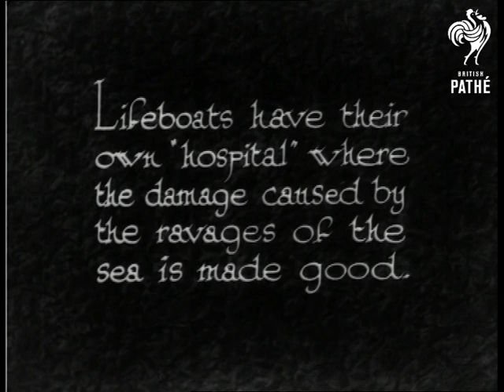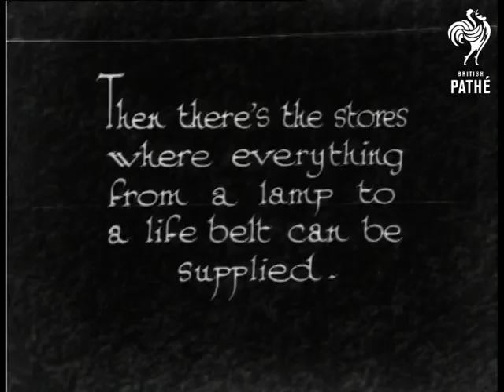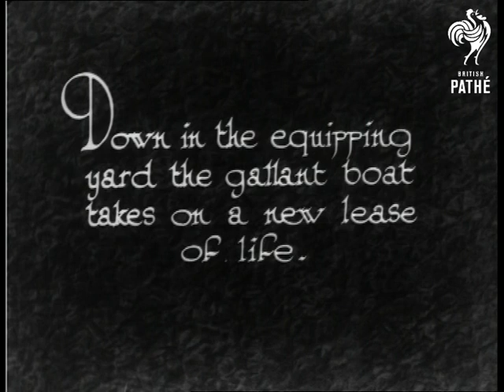The Lifeboat "Hospital" Of The R.N.L.I. (1933)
"Lifeboats have their own "hospital" where the damage caused by the ravages of the sea is made good."  High angle of docks.  A lifeboat is lifted onto the quayside by a crane.  "What tales of heroism the boat could tell..."  High angle of the lifeboat on wheels being pulled along the quayside.  "...as it is swung into the repair shed."  Low angle of the lifeboat being moved into position.  "Up in the riggers' loft rope and sail-makers are busy."  M/S of a workshop where men are hard at work.  C/U of man weaving a rope (?)  M/S of man sewing a sail.  Various shots of men working with ropes etc.

Nice C/U of man in flat cap with lots of ropes around his shoulders - he smiles and laughs at the camera.  "Then there's the stores where everything from a lamp to a life belt can be supplied."  L/S of men throwing things to each other in the stores.  "Down in the equipping yard the gallant boat takes on a new lease of life."  High angle of lifeboats - a sail is raised.  Low angle of boats being moved around in the warehouse.  One of the boats has the following inscription on the side: "R.N.L.B. L.P. and St Helen" - the boat from Liverpool and St Helens presumably.  "A dip in the test tank..."  C/U of a boat being lowered into a tank of water.  Men lift oars into the boat. Royal National Lifeboat Institution.

 FILM ID:982.27